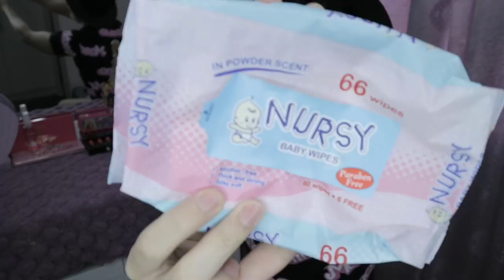FASHION, MAKEUP, PAMPAPUTI FAVORITES! (FT. MAYBELLINE, ETUDE HOUSE, FIRMOO)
Follow me on:
Clothing line: @sarangslay